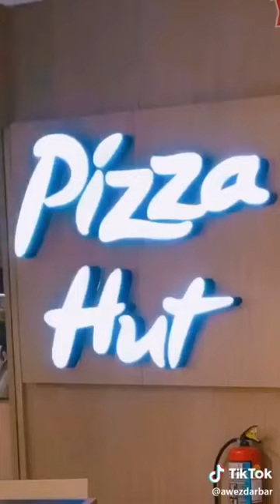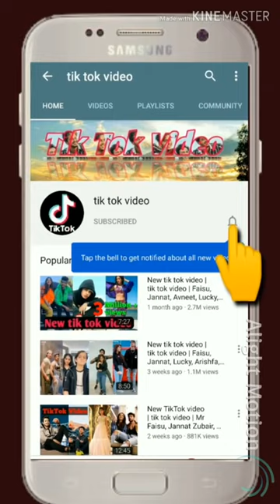New TikTok Video tik tok video Adnaan, Arishfa Khan, Lucky dancer, Awez Darb 1